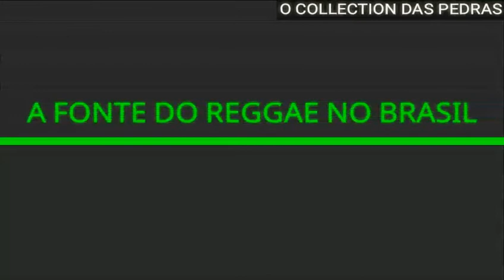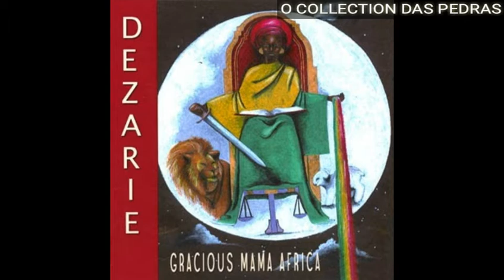DEZARIE - TRAVELERS 2K03 SEM VINHETA ( REGGAE RECORDAÇÃO )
MUITO OBRIGADO E DEUS É FIEL.

✅CONTATOS :

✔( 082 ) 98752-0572